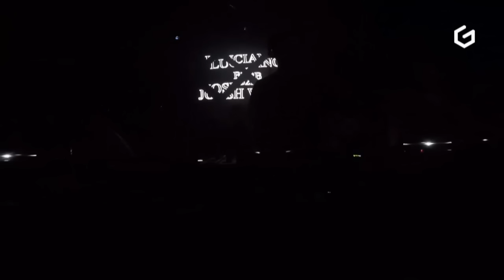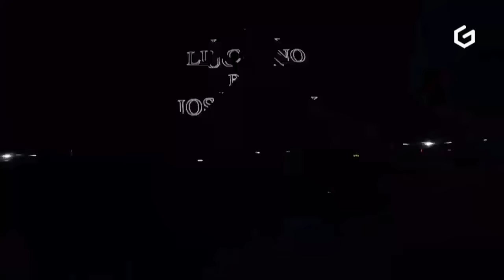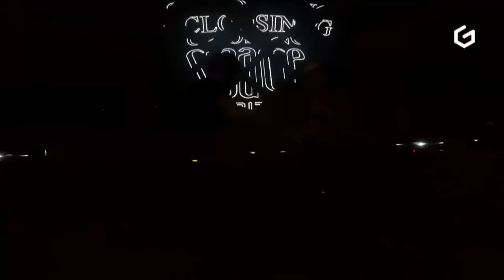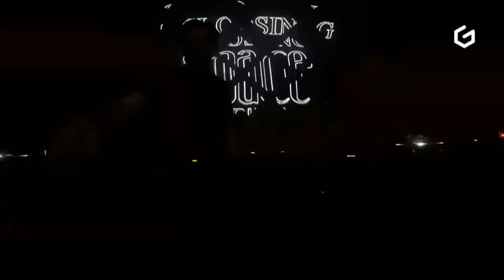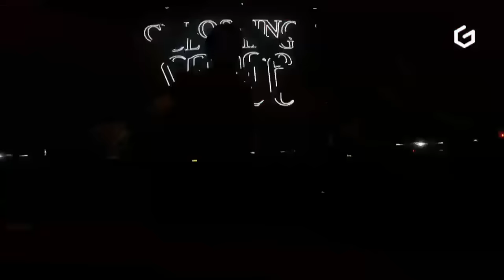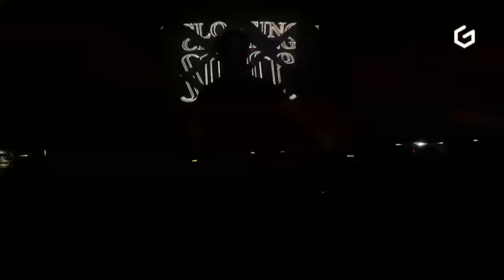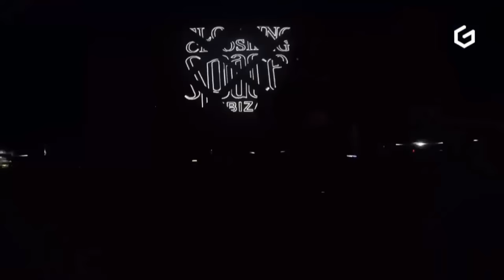Luciano b2b Josh Wink @ Space Closing Fiesta, Ibiza 2015-10-04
Tracklist
[000] ?
[018] Heiko Laux - Sun City
[020] ?
[045] DJ Duke Pres. Tribal Liberation - Tribal Journey (Sun Mix)
[050] ?
[055] Gabriel Ananda - Dopplewhipper
[060] ?
[062] Rydim - Nash
[065] Octave One Feat. Ann Saunderson - Blackwater (Alter Ego Vocal Mix)
[070] Josh Wink - Stay Out All Night (Radio Slave)
[073] ?
[081] Christopher Groove vs Brothers Vibe - El Baile (Juan Pachanga Remix) (Vocal Mix)
[084] Lemon8 - Triple Funk
[086] ?
[088] Blaze - My Beat (Solid Groove Dub) (Vinyl Version)
[093] The Cartridge Family - First Refusal
[102] John Spring - Playing No More Games (Franco Cinelli Remix) (Franco Cinelli Remix)
[108] ?
[119] Yotam Avni - This Is How (Sterac Remix)
[121] The Reaver - Mmmm
[125] ?
[128] ROD - Catch
[129] ?
[145] Federico Grazzini - I Like That (Memoryman Remix)
[147] Perbec - Variety Club
[152] Seven Davis Jr - Friends (Detroit Swindle Friends On Acid Remix)